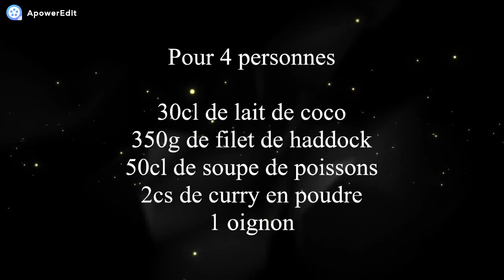Recette de soupe de poissons au coco et curry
Voilà une bonne recette, rapide si on utilise une soupe de poissons de bonne qualité.